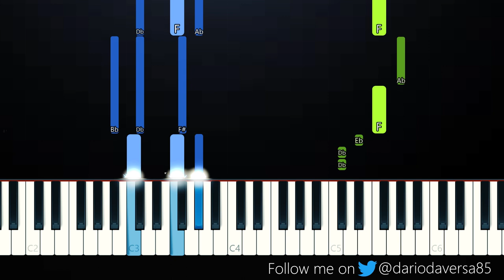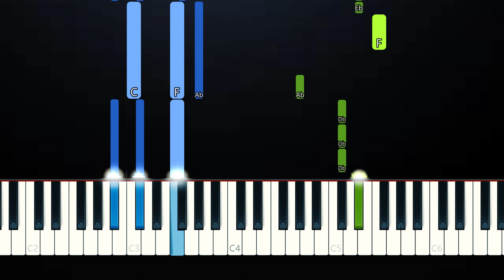Johnny Orlando - Everybody Wants You (Piano Tutorial)